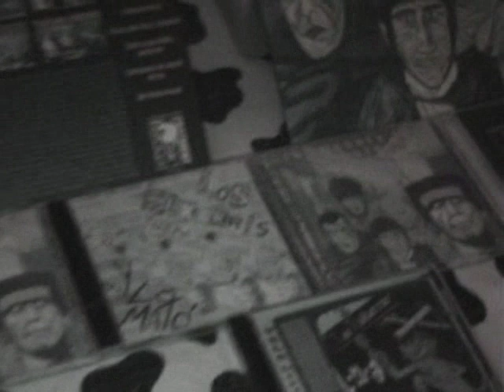LOS MAKARRAS Kastracion por agresion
LOS MAKARRAS tocando en Valencia en la sala Agora el dia 5/10/13, un tema dedicado a unos colegas muy especiales y ademas kiero dedicarselo a rodxs los colegas ke fueron a vernos y tenemos de amigos en el puto facebook de los cojones, haya hablado con ellos o no, un fuerte abrazo a todxs.